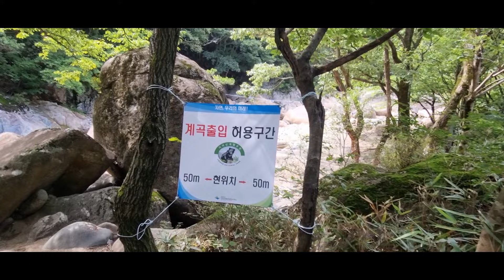지리산 무료 노지캠핑/대원사 계곡/산청 삼장 송정숲캠핑장/라바쉘터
깊은 숲! 깊은 쉼! 국립공원 지리산 대원사 계곡길
그리고 하늘아래 첫동네.
세상의 모든 소리를 묻어버릴 듯한 물소리와 소나무 숲 사이로 불어오는 시원한 바람이 무더위를 잊게
하는 지리산 최고의 계곡나들이
 꿈꾸듯 보낸 2박3일 멋진 캠핑여행였습니다.
이야기가 있는 '산청 지리산 캠핑여행' 추천합니다